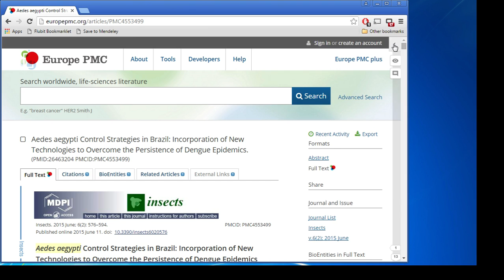An example of how amanuens.is could combine ContentMine and Hypothes.is technologies